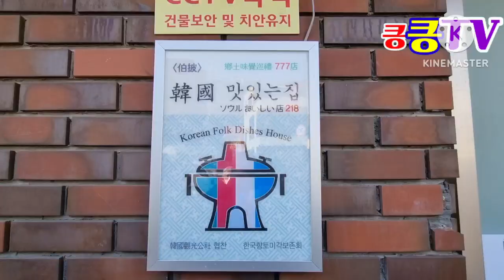청와대 맛집 명소 최고 👍 💕